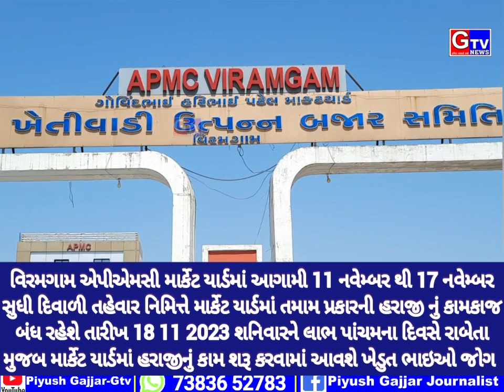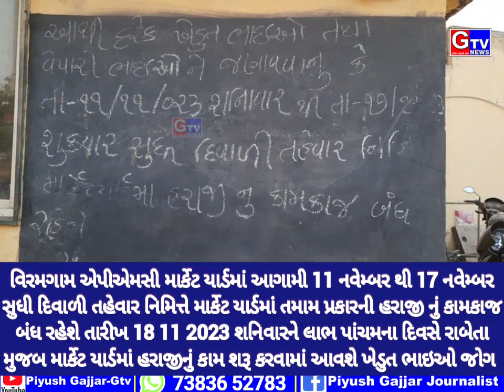વિરમગામ-APMC માર્કેટયાર્ડમા આગામી 11 થી 17 નવેમ્બર સુઘી દિવાળી પર્વને લઇ હરાજીનુ કામકાજ બંઘ લાભપાંચમ